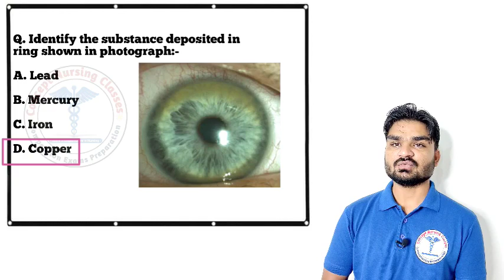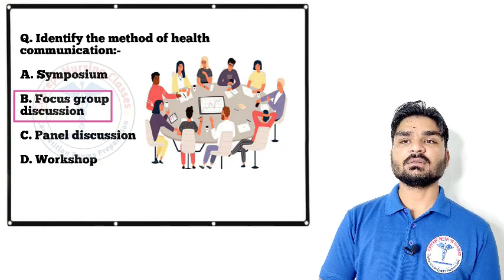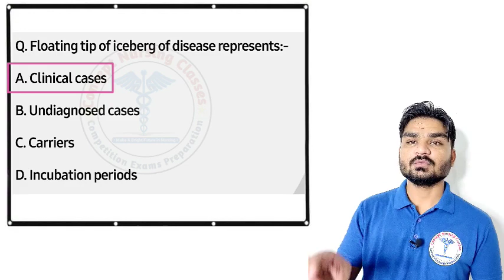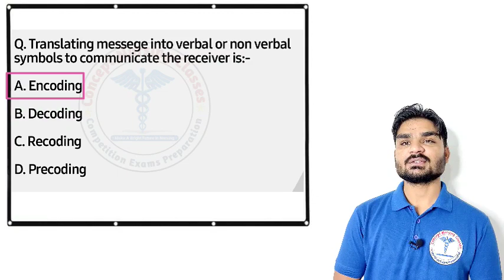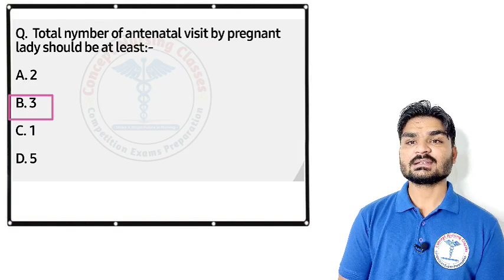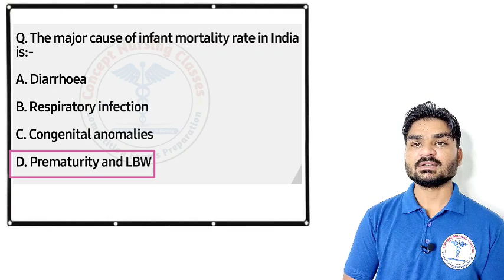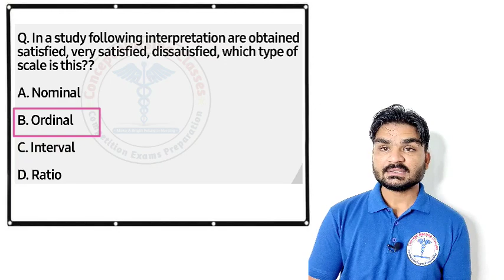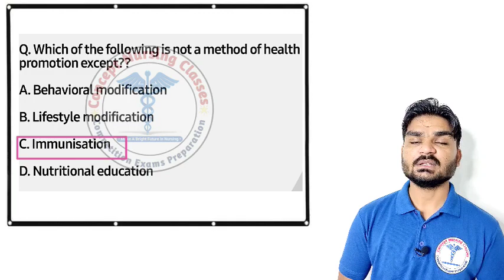MCQ for Nursing officer Exam__ NORCET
important MCQ For Nursing officer exam

Important questions for NORCET 2020